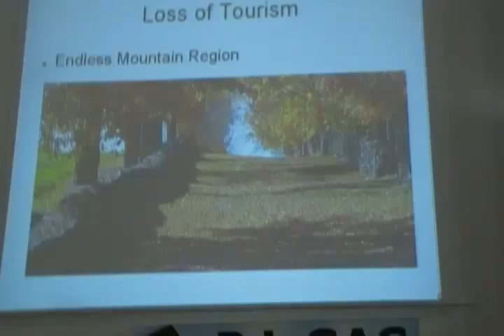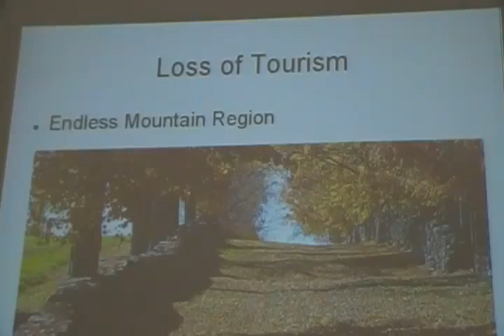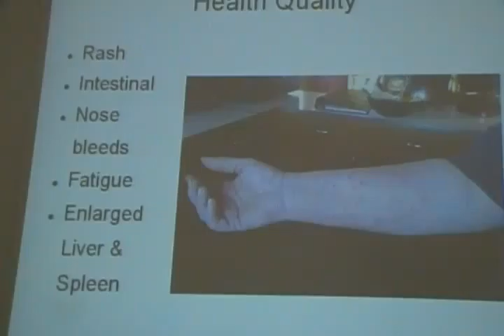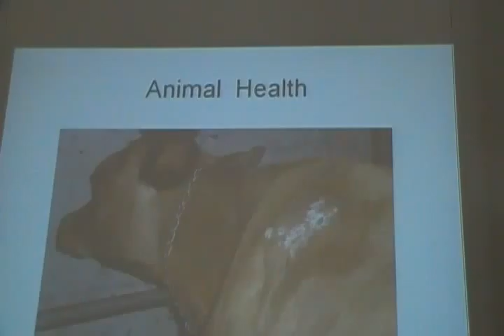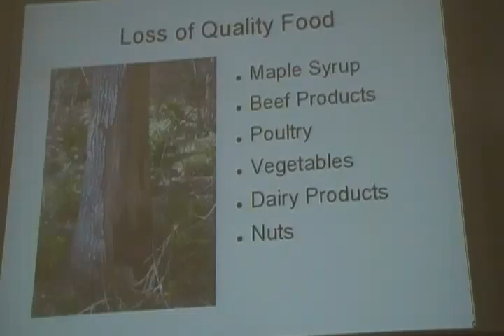Neighbor to Neighbor ...PA Marcellus Shale Gas Extraction Farms pt 3